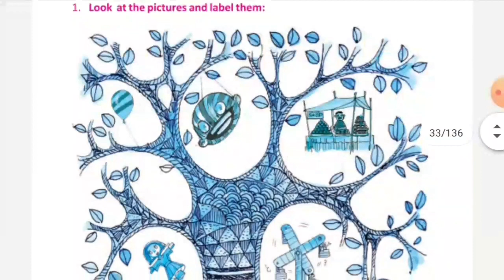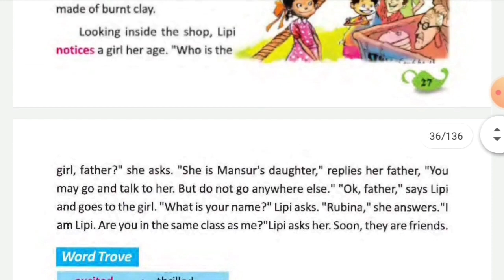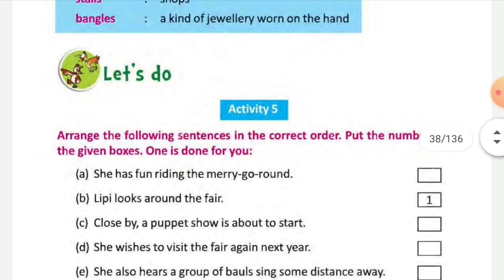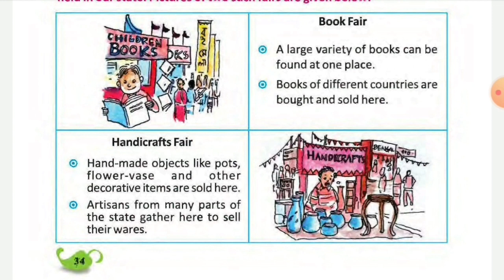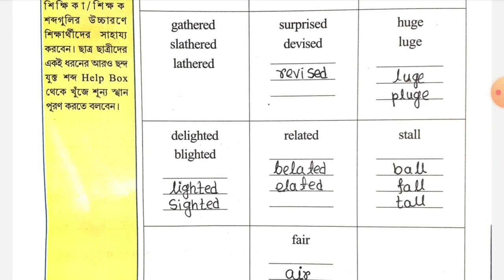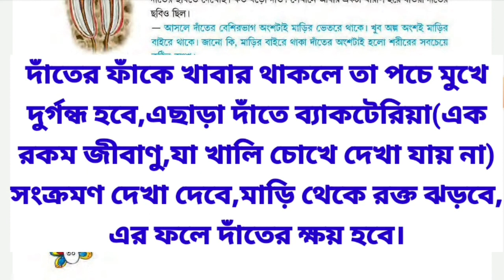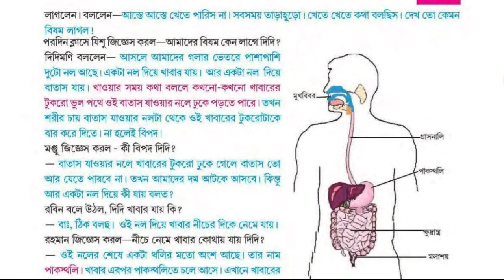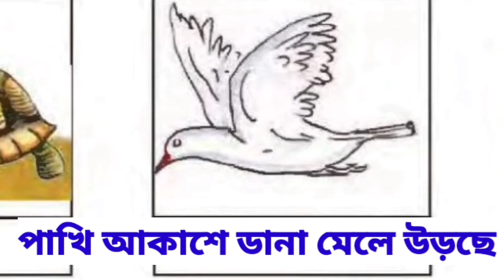class 4 english// wings// poribesh //চতুর্থ শ্রেণীর ইংরেজি //পরিবেশ